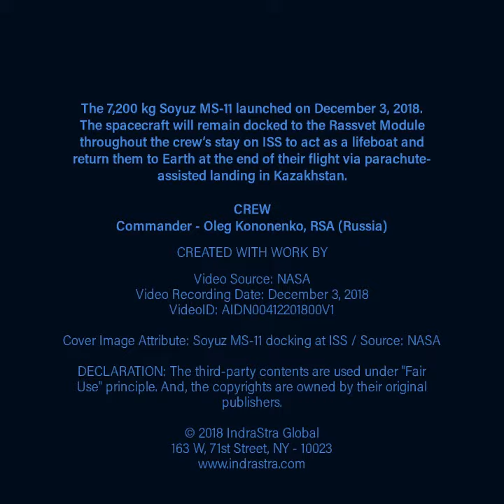Soyuz MS-11 Docking at International Space Station (ISS)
The 7,200 kg SoyuzMS11 launched on December 3, 2018.
The spacecraft will remain docked to the Rassvet Module of throughout the crew’s stay on InternationalSpaceStation (ISS) to act as a lifeboat and return them to Earth at the end of their flight via parachute-assisted landing in Kazakhstan.

CREW
Commander - Oleg Kononenko, RSA (Russia)
Flight Engineer 1 - David Saint-Jacques, CSA (Canada)
Flight Engineer 2 - Anne McClain, NASA (The United States)

Video Source: NASA
Video Recording Date: December 3, 2018
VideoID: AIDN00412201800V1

Cover Image Attribute: Soyuz MS-11 docking at ISS / Source: NASA